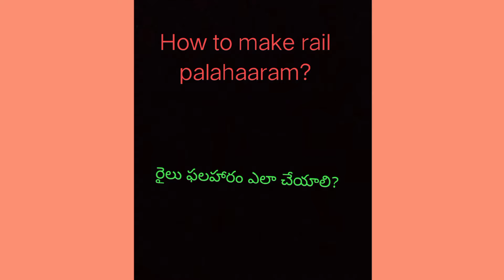How to make rail palahaaram|రైల్ పలాహరం ఎలా చేయాలి| noodles type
moong dal 1glass
rice flour 3 glasses
water 3 glasses
salt
oil
mustard seeds
urad dal
jeera
turmaric
onions 3
green chilly paste
ginger garlic paste
curry leaves
coriander leaves
lemon 2
in video its not dought its a dough